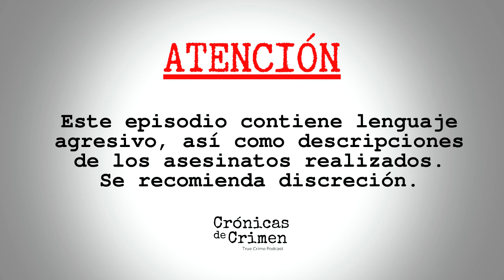T8.E2. PRÍNCIPE ANDRÉS... LA VERGÜENZA DE LA REALEZA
En el segundo episodio, les traemos a la realeza, y empezamos con Andrés, el principito favorito de la difunta Reina de Inglaterra… déjenos sus opiniones